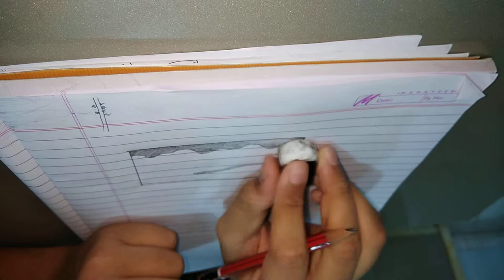Vasodilation diagram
For 9th icse biology skin chapter